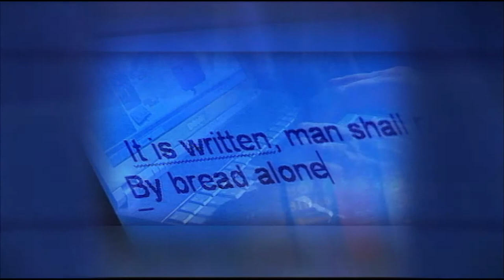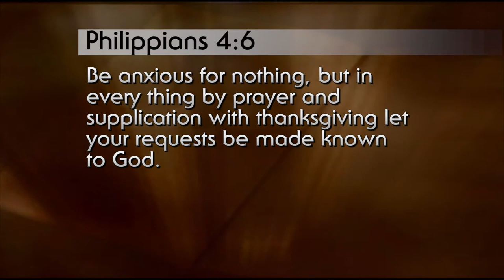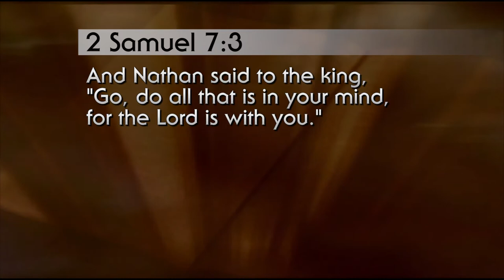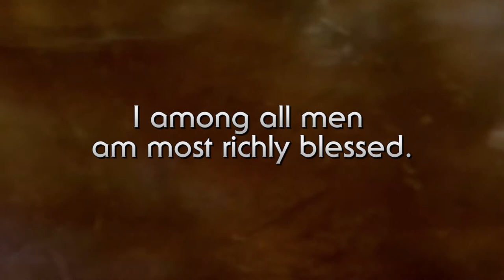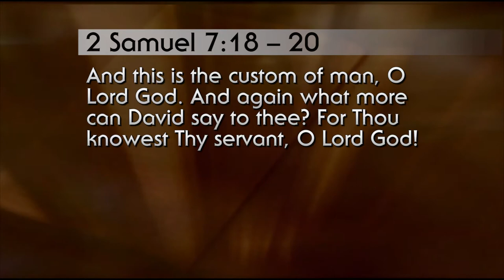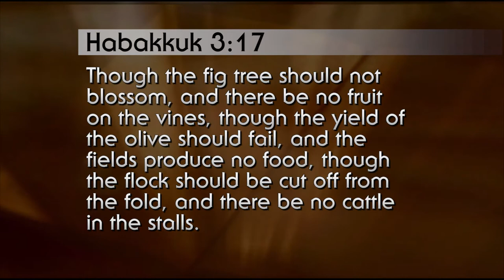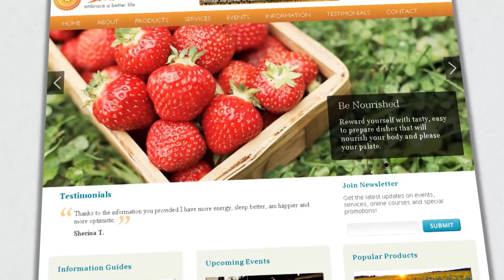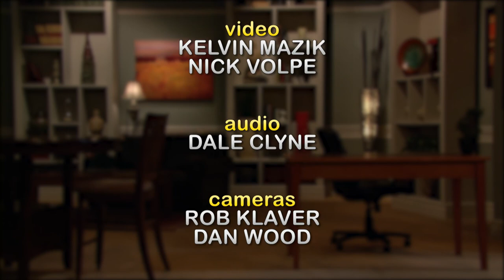WHAT IF GOD SAYS NO?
David, Friend of God Series continues.

How do we get to the point where we have confidence in God? You only trust someone you know!

Someone once said "a Bible that is falling apart usually belongs to someone who isn't." When you know God you can ride out the storms, when you know the Lord, you will see His love for you even in the "No".